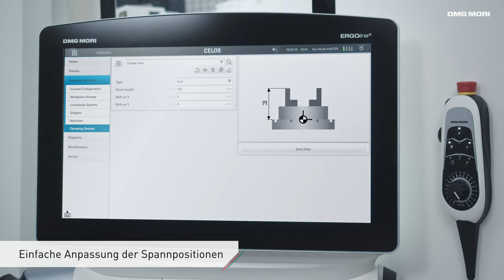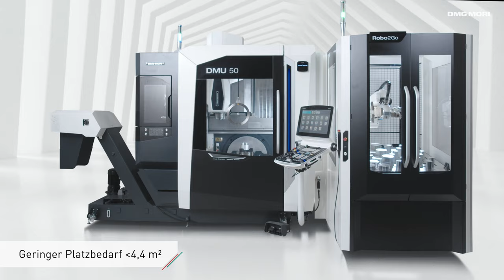Robo2Go Milling - DMG MORI (DE)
Ultimative Fräsautomation für maximale Einsatzflexibilität mit einfachster Programmierung. Beste Ergonomie und Zugänglichkeit zum Arbeitsraum. Ein Flexibles-Greifer-System für Werkstücke bis 20 kg und 220 x 220 x 220 mm.